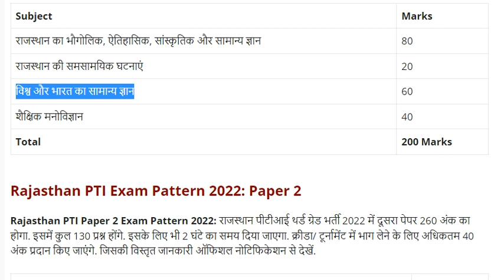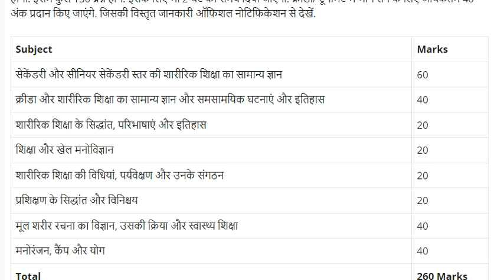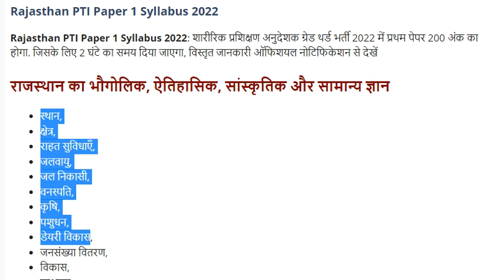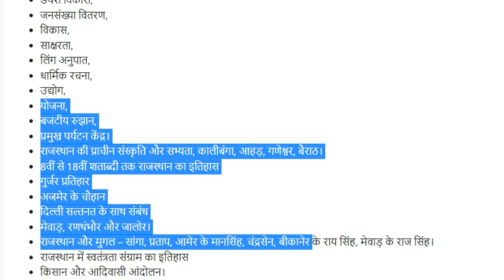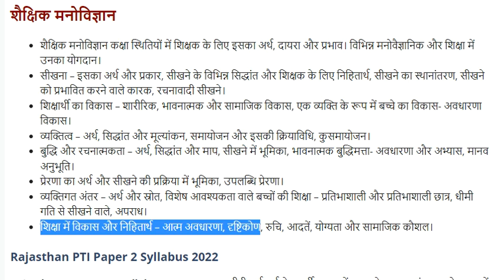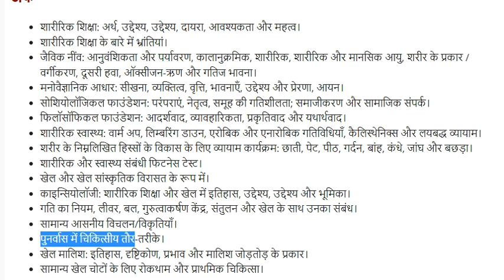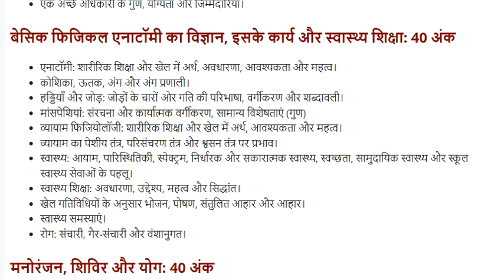Rajasthan PTI Syllabus 2022 in Hindi | RSMSSB PTI Paper 1 & Paper 2 Exam Pattern and Syllabus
In this vidoe, we will go through the Rajasthan PTI Syllabus 2022 in Hindi  and Paper 1 & Paper 2 Exam Pattern and Syllabus of rsmssb rajasthan
pti syllabus 2022 rajasthan,
pti syllabus 2022 pdf download,
pti syllabus 2022 utkarsh classes,
pti syllabus 2022 hindi,
pti syllabus 2022 2nd grade,
3rd grade pti syllabus 2022,
rsmssb pti syllabus 2022,
rajasthan pti new vacancy 2022 syllabus,
pti 3rd grade syllabus in hindi 2022,
pti 1st grade syllabus 2022,
pti grade 3 syllabus 2022,
pti 1 paper syllabus 2022,
pti 2nd grade syllabus 2022,
pti exam syllabus 2022 in hindi,
pti 2nd grade syllabus in hindi 2022,
pti 2nd grade vacancy 2022 syllabus

5️⃣Write a letter of application to a retailer of domestic appliances for the post of a store manager.